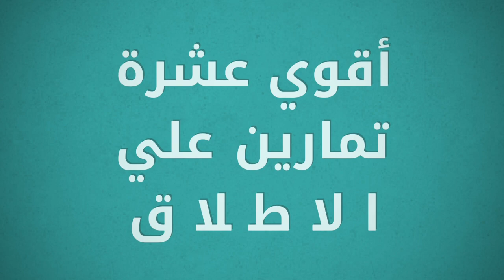برمو أقوي ١٠ تمارين علي الاطلاق في مجال الرياضه